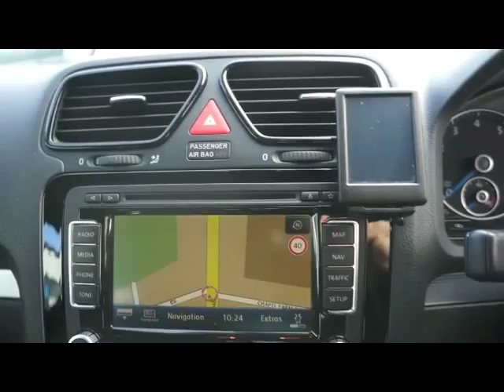FOR SALE 2010 (10) VOLKSWAGEN SCIROCCO 2.0 R 6 SPEED MANUAL PETROL HATCHBACK - SL10GZA